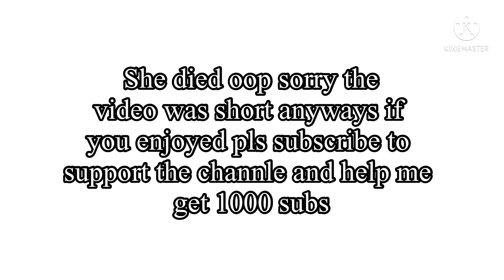Spoiled brat reacts to spoiled brat glow ups